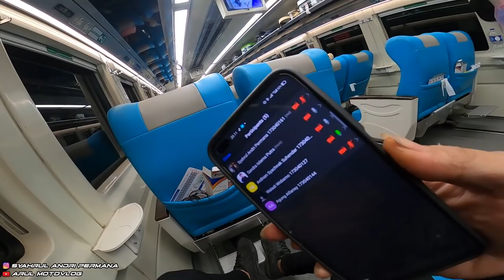SI ANYA MAU DIKIRIM KE MANA???